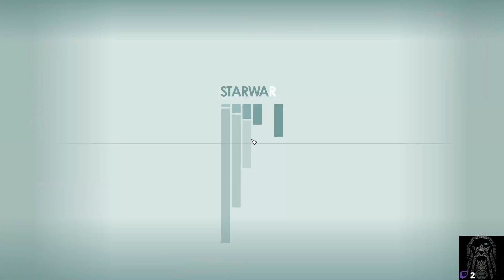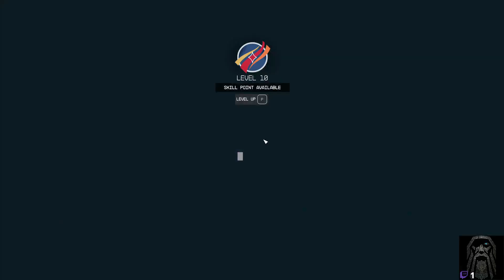Starfield pt 3